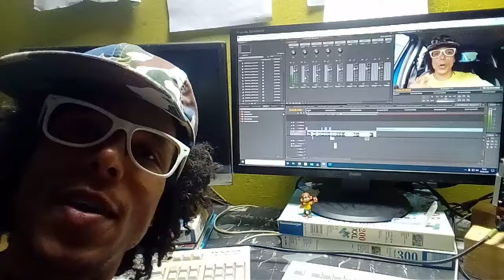Staffel-Ende jetzt am Sonntag.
Hallo Buben,
jetzt am Sonntag kommt die letzte Story.
Dann überleg ich mir wie die 2te Staffel aussieht. Dazwischen gibts Spezials usw...